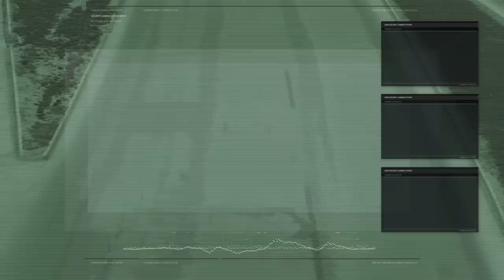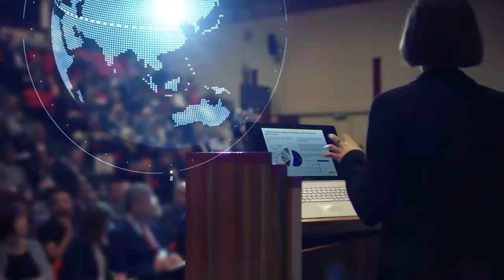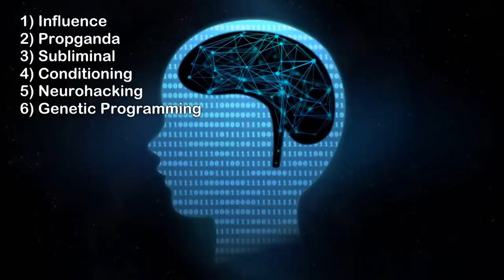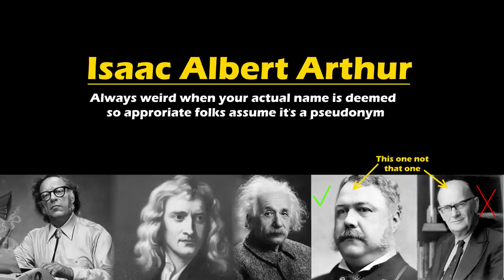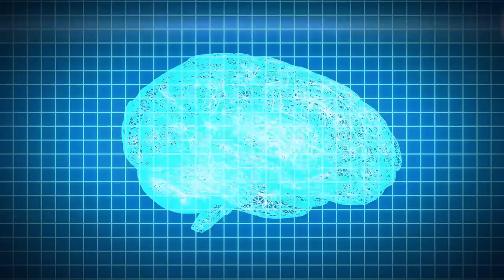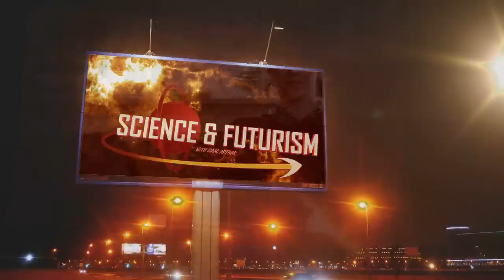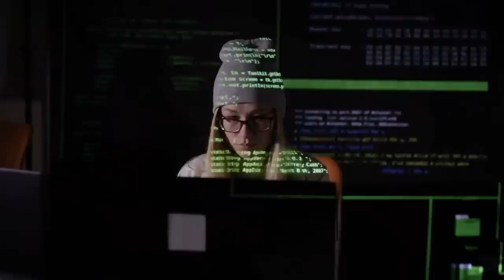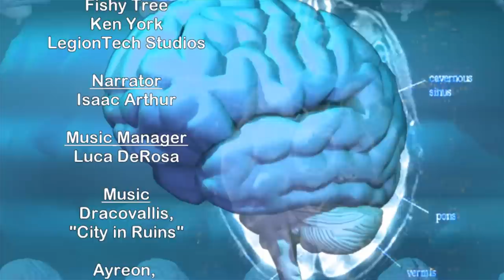Brainwashing & Mind Control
The idea of a person or government being able to control our minds is terrifying, and yet that technology may come to exist.

Writers:
Isaac Arthur
Justin Dixon

Editors:
Darius Said
Jerry Guern
Keith Blockus
Matthew Acker
Matthew Campbell

Producer:
Isaac Arthur

Narrator:
Isaac Arthur